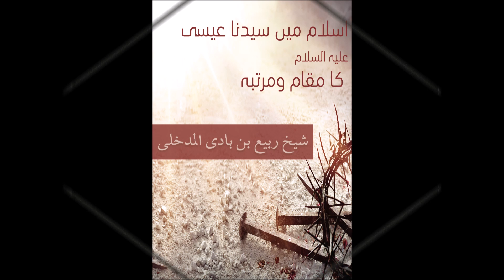Islam may Essa Alayhis Salam ka Maqam o Martabah - Shaykh Rabee al-Madkhalee - 1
ترجمہ
طارق بن علی بروہی

[Urdu] The Noble Status of the Prophet 'Essa (Jesus) (علیہ السلام) in Islam - Shaykh Rabee - 1/2
اسلام میں عیسی علیہ الصلاۃ والسلام کا مقام و مرتبہ - فضیلۃ الشیخ ربیع بن ہادی المدخلی حفظہ اللہ 1/2